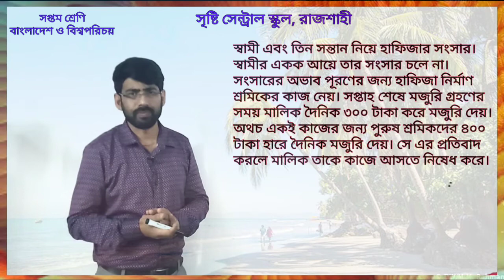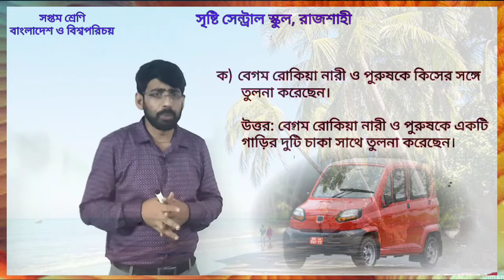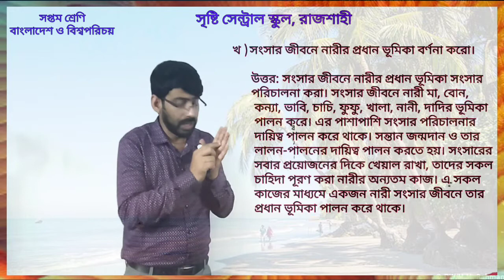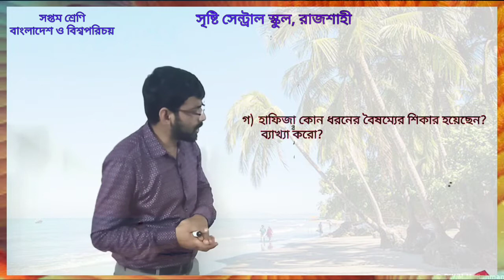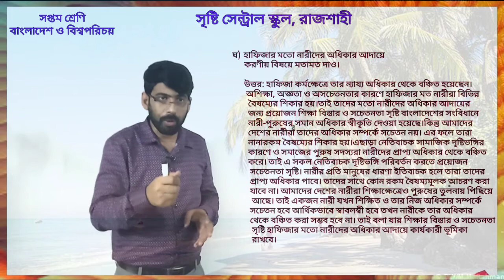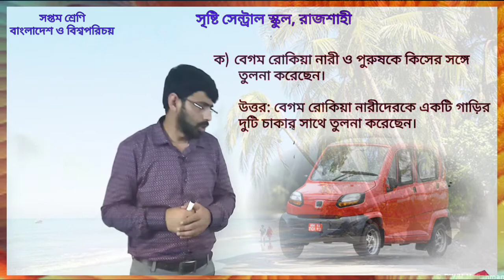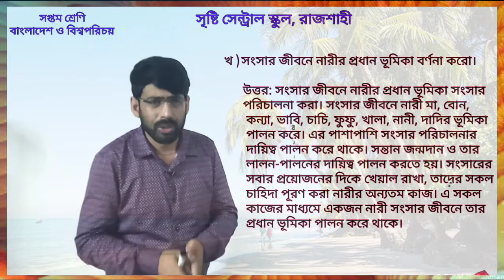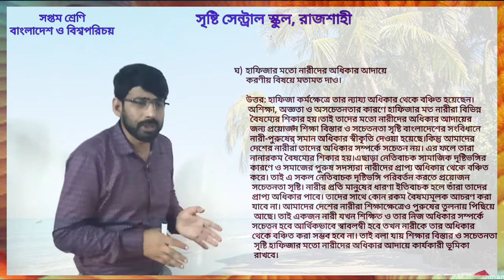সপ্তম শ্রেণি | বাংলাদেশ ও বিশ্বপরিচয় | নবম অধ্যায় | সৃজনশীল প্রশ্ন ১